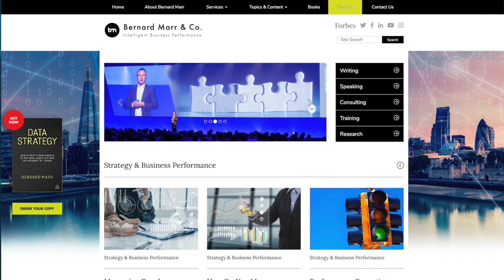Is Artificial Intelligence (AI) dangerous?